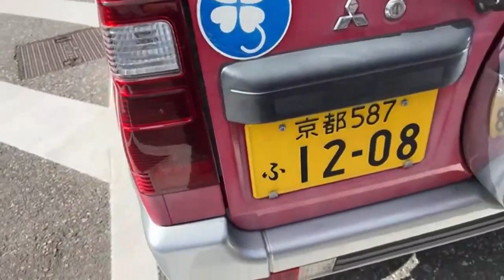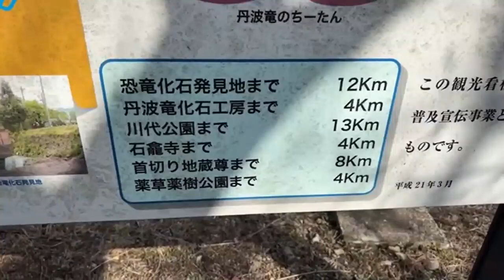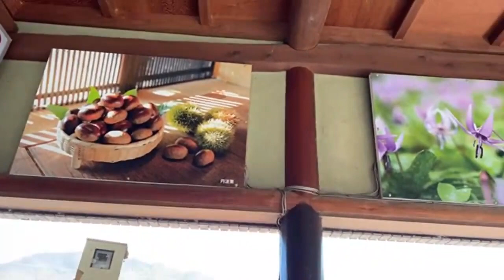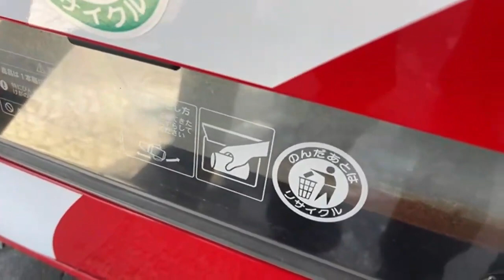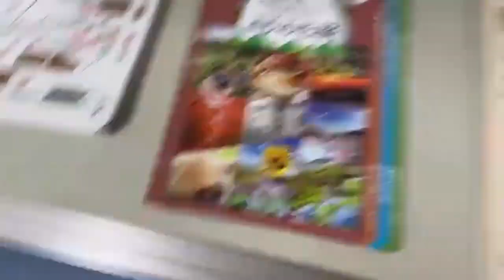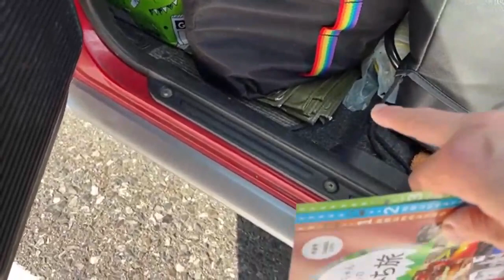【山南仁王パーキング】【道の駅になれなかった🅿️パーキング】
【山南仁王パーキング】